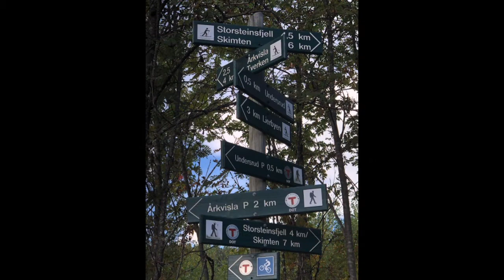H&M in Noorwegen Dl 1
Selectie van de foto's van onze eerste 6 weken; van zomer naar herfst.